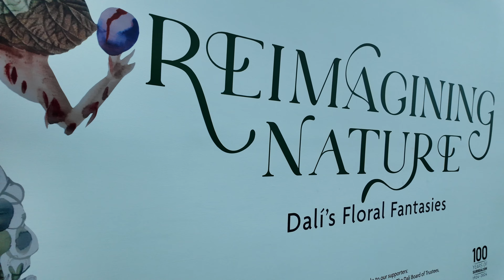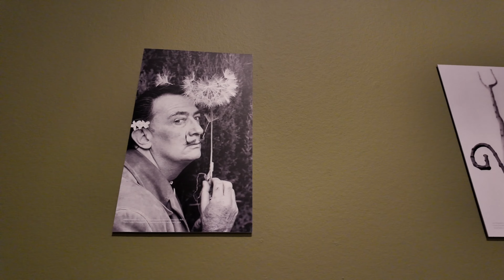A day at the Dali Museum in St Petersburg, Florida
Artwork of Salvador Dali. In St. Petersburg, Florida